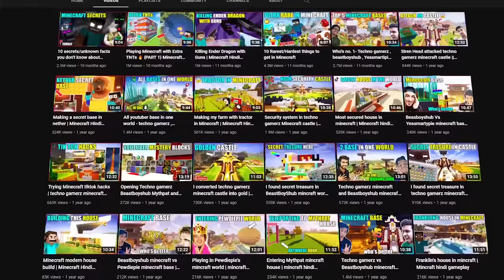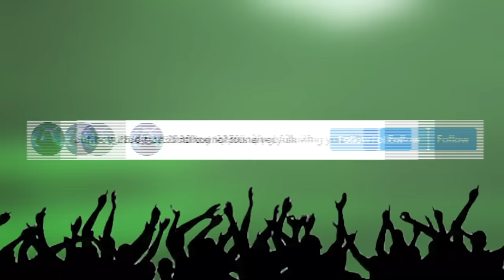Minecraft block facts | minecraft block facts in hindi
In this video I talked about Minecraft block facts , these facts I got from some website for Minecraft forums